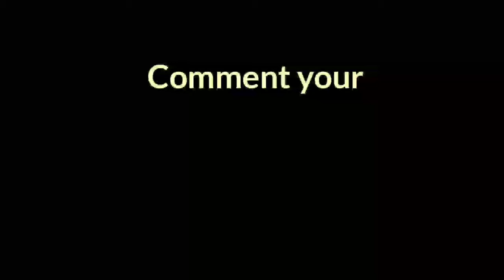Who is -Real Fighter- between Python Vs Alligator | Python's info | Burmese Python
In this vedio shows fighting between Burmese Python VS Alligator . You can decide or identify which who the real fighter bt Python and alligator . And must included ideal informations about the python . its also you can learn or notice about python life and its characters .
   Let's know and listen in this vedio these natural Characters and lifetime details with HD clarity . So, you may be like this part of the vedio definitely . thank you so much . support us for next vedio FOR you...okey

or joken_prime

• If you want any better logo or Youtube thumbnails high quality and unique , minimalist. I will design that professionally .
check out in Fiverr and contact in Fiverr.

Loading...